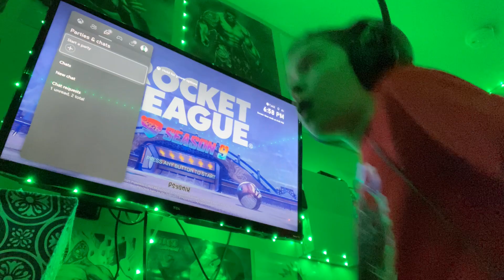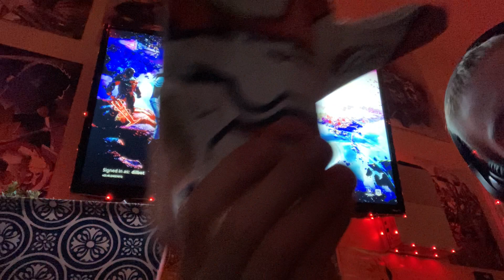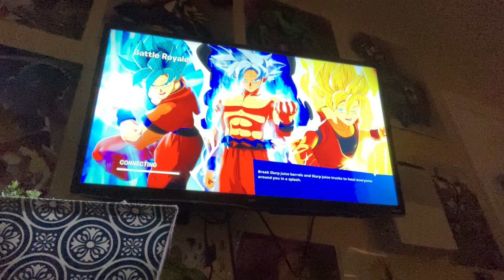Pt5 of playing random games